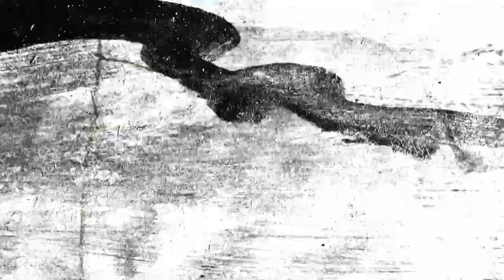Wintry Mix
Wintry Mix Song by Davy Mooney with Felipe Silveira, Thiago Alves, Paulinho Vicente, and John Ellis.
From the Sunnyside Records release "Way Back."

Animation by Christine Veras and Philip Martin
Edited by Christine Veras
Produced at experimenta.l.
Harry W. Bass Jr School of Arts, Humanities, and Technology